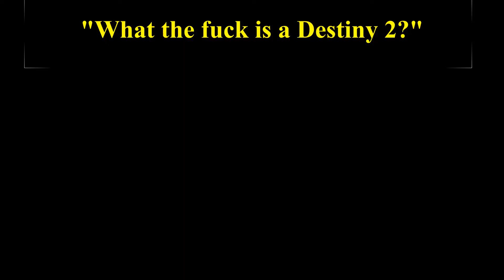Destiny 2 Meme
i hate champions xd
(Song: DVRST - CLOSE EYES)